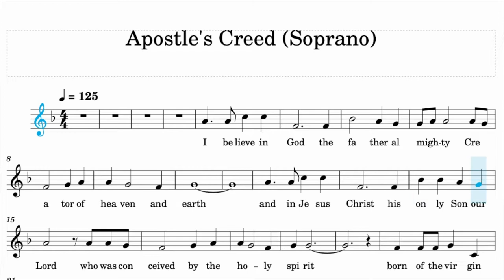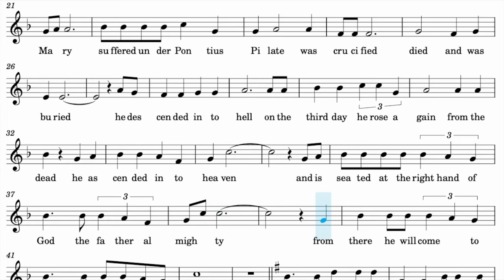Apostle's Creed (Soprano)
The Apostles' Creed (Latin: Symbolum Apostolorum or Symbolum Apostolicum), sometimes titled the Apostolic Creed or the Symbol of the Apostles, is a Christian creed or "symbol of faith".

@Ju-Rey Foronda